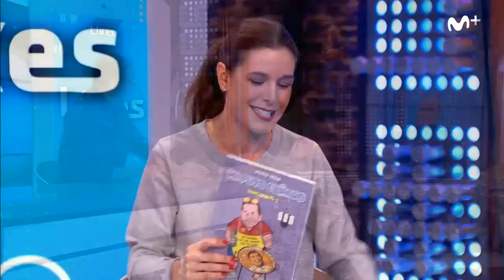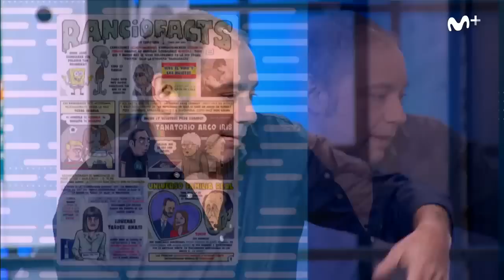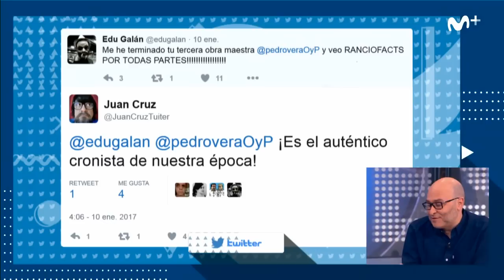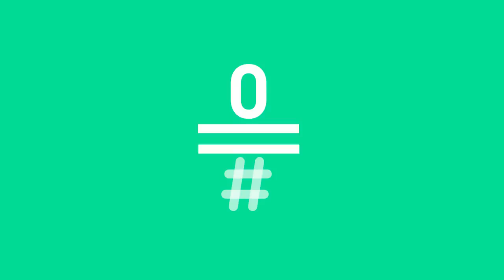Likes: Pedro Vera y los Ranciofacts Likes196 | #0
Pedro Vera es un historietista que le pone humor a los males de la sociedad. Crítico del cuñadismo y de los clichés, Vera es un 'generador' de Trending Topics con sus ranciofacts.